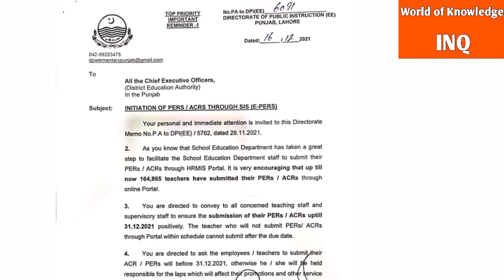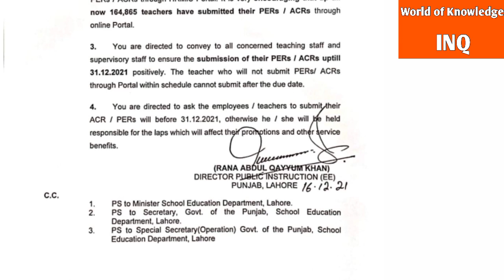"Latest Notification"for ACRs/PERs of government teachers||World of Knowledge INQ.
In this video,there is notification for ACRs and PERs of teachers in Pubjab Education Department".